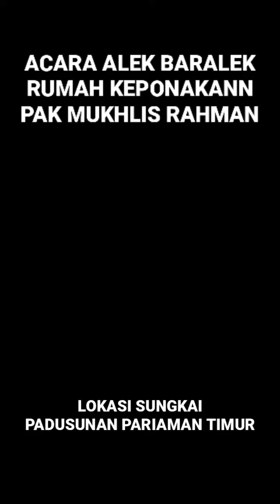ALEK BARALEK DI PADUSUNAN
Alek baralek di Padusunan Pariaman sangat meriah sekali dengan hiburan gendang tasa.
Tamubdanbundangan cukup ramai hadir.